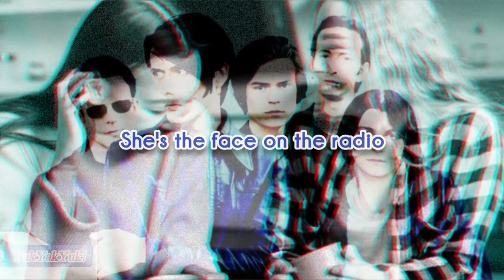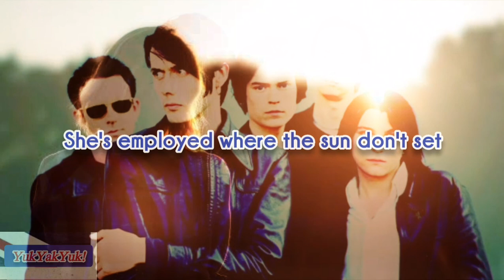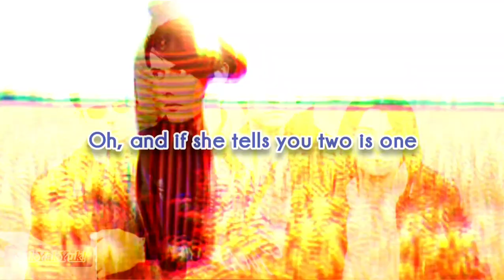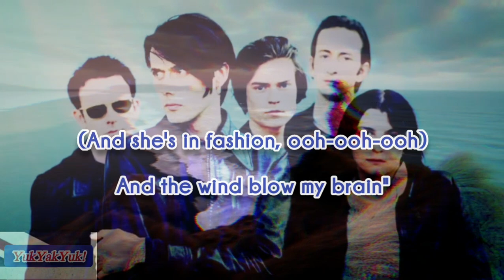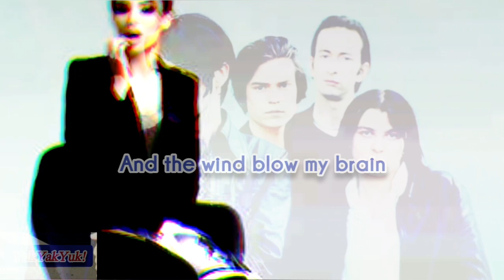Suede - She's in Fashion (Lyrics) Unofficial Video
Song lyrics "She's in Fashion"
Artist: Suede
Album: Head Music
Songwriters: Brett Anderson, Neil Codling
Released: 1999